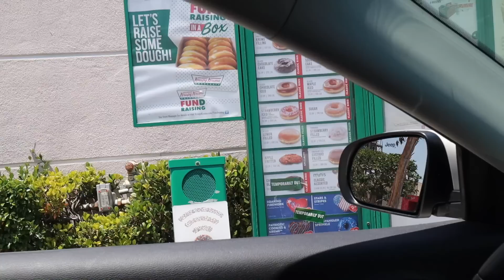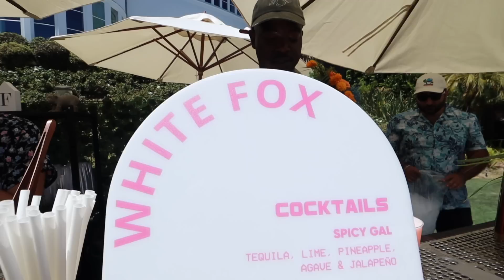Pool parties, getting emotional, & new piercings! 🥺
pool parties, new piercings, and taking zoe to the emergency 🥺

we're getting new piercings in today's vlog!! Also Lauren has a little pool party for 4th of july, an update on what i've been eating lately, and i have to take little Zoe to the vet :(